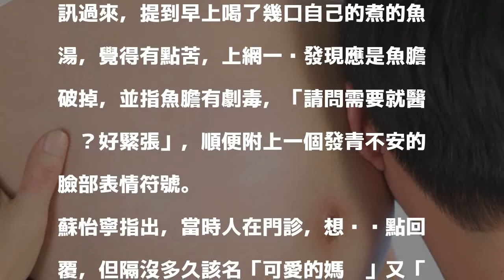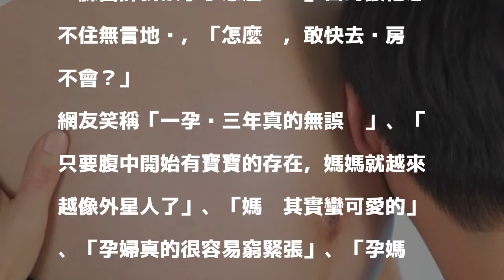準媽媽私訊醫師蠢問題又自覺蠢 網笑：一孕傻3年！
〔即時新聞／綜合報導〕部分女性懷孕後，可能會開始出現記憶力衰退的問題，以及太容易緊張，擔心一個不小心就會傷害到腹中胎兒，鬧出不少笑話。婦產科醫師蘇怡寧就在臉書分享，有名懷孕33週的準媽媽喝了魚湯覺得疑似味道有異，怕中毒，私訊向他求救，沒想到20分鐘後，又傳訊坦承「問題好蠢」，笑翻底下一票網友！

發表評論評論如下。